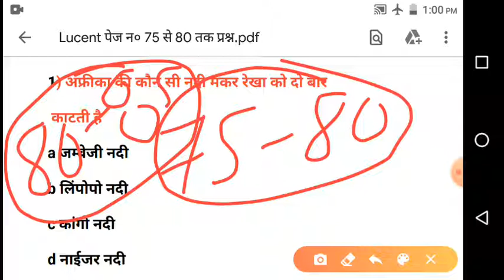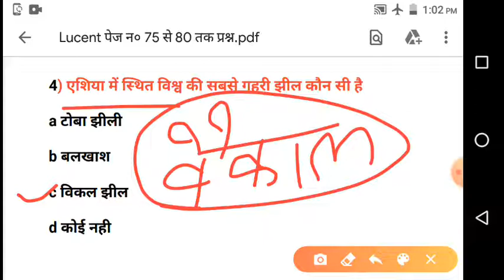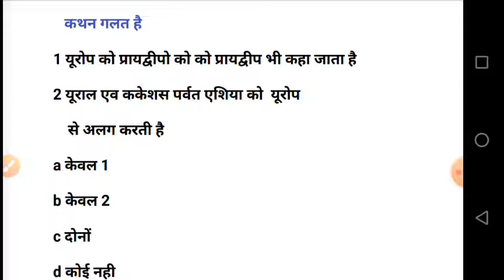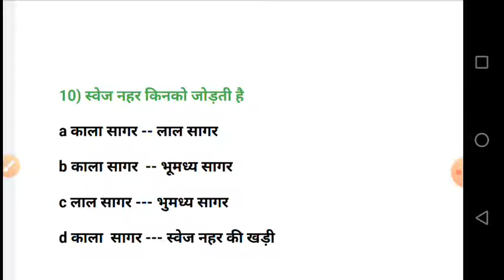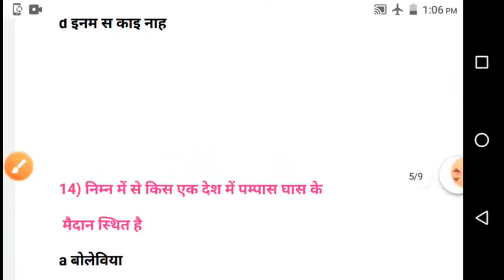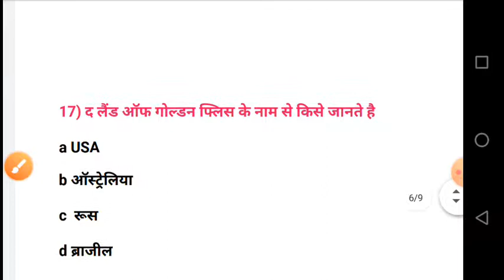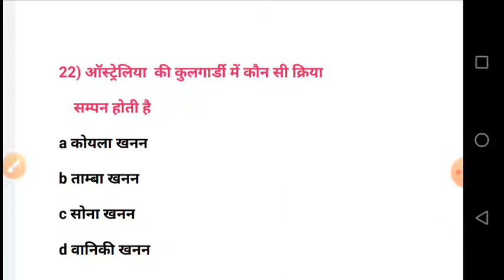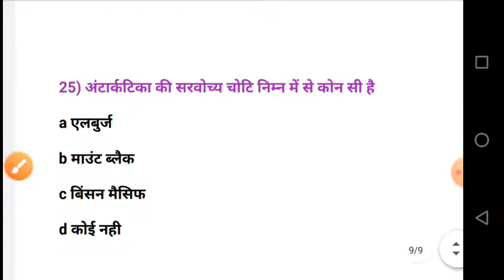Lucent पेज न० 75 से 80 तक प्रश्न !! Lucent mock test || lucent समान्य ज्ञान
hii
jay hind jay bhart
lucent mock test
lucent पेज न०75 से 80 तक प्रश्न